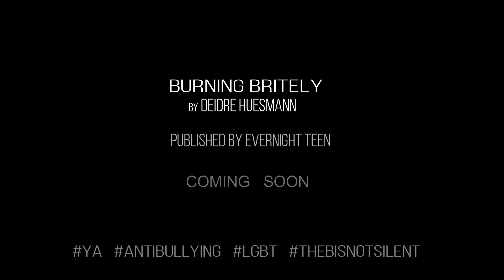Burning Britely - COMING SOON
Coming Soon - BURNING BRITELY